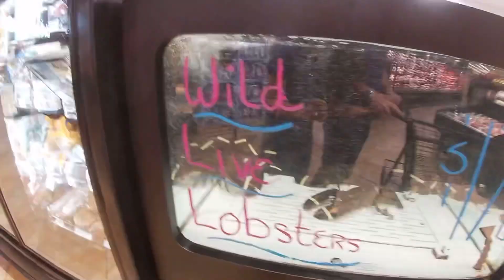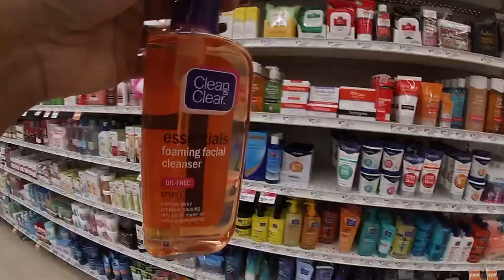EP.1 ไปช้อปปิ้งกับนายทหารที่ซุปเปอร์มาร์เก็ตใกล้ๆบ้าน /TayPrawpan /ความรักของนายทหาร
ต้องขออภัยในความวูบวาบของแสงในวีดีโอนะคะ เดี๋ยวจะแก้ไขในคลิปหน้า เพราะต่ายพึ่งลองกล้องนะคะทุกคน

     เพิ่มภาพที่คมชัดมากขึ้น ต่ายแนะนำให้ทุกคนแตะไปที่หน้าจอที่กำลังเล่นวีดีโออยู่ จะเจอแถบจุด 3 จุด อยู่ด้านบนขวา และกดเข้าไปเลือกความคมชัดได้เลยค๊าาาา

     ขอบคุณมากๆทุกๆการติดตามค๊าาา ร๊าาาก❤️